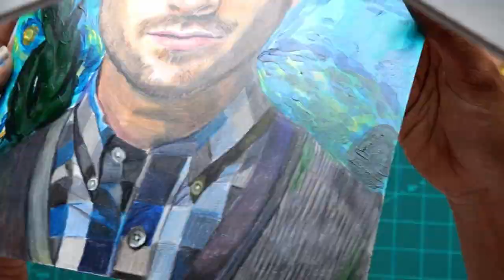Drawing Daniel Radcliffe in Van Gogh Style